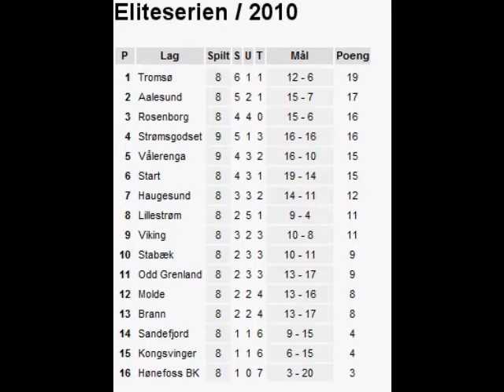Fotball for Tromsø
Muligens den mest rølpete TIL-sangen som er spillt inn noensinne :)